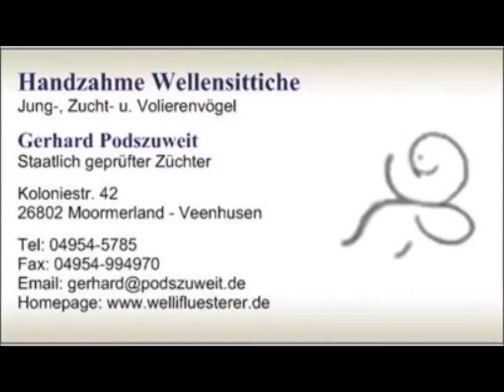2022 09 27 In the Box